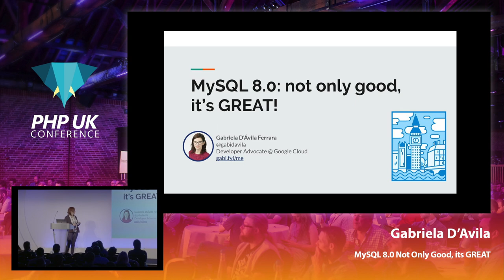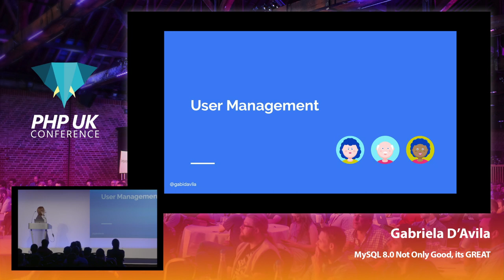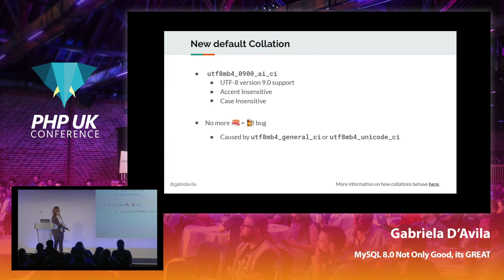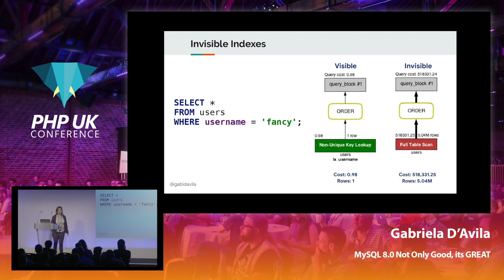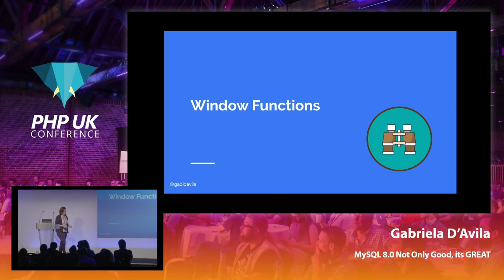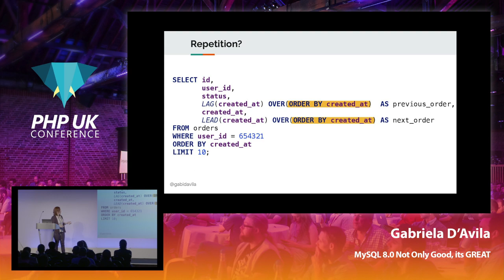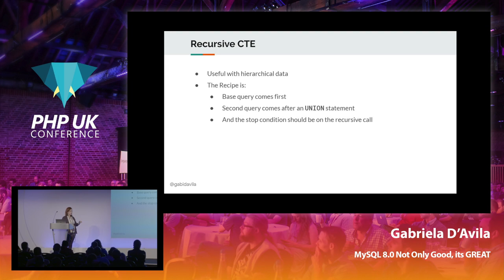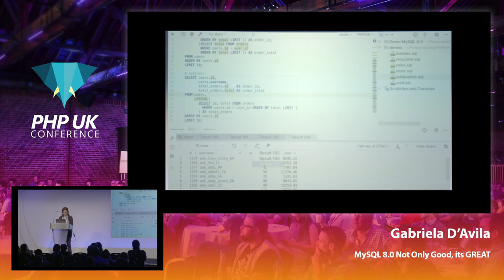MySQL 8.0: Not Only Good, it's GREAT - Gabriela D'Avila Ferrara - PHP UK Conference 2019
Learn in this talk the new out of the box features of the most popular database in the world! It will blow your mind what you can do with just plain old SQL. Come on and watch the live demo!